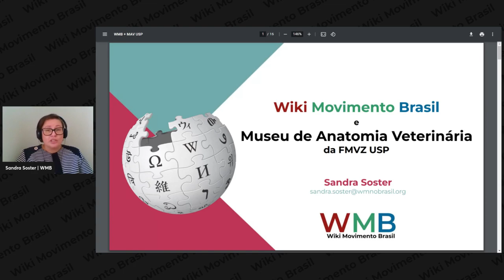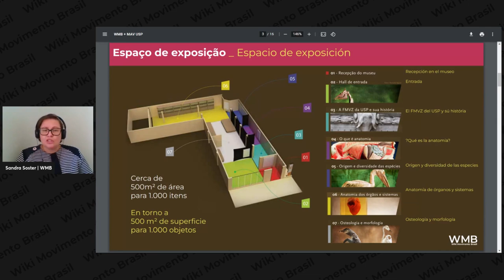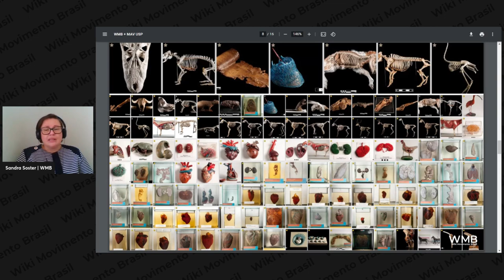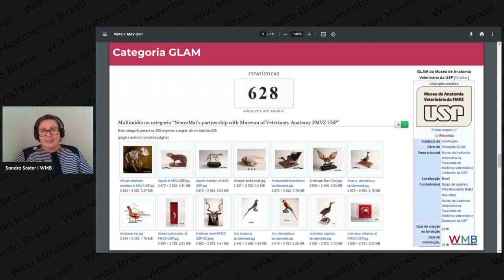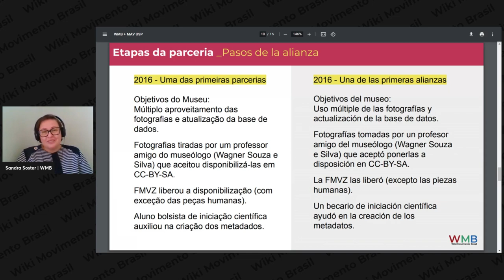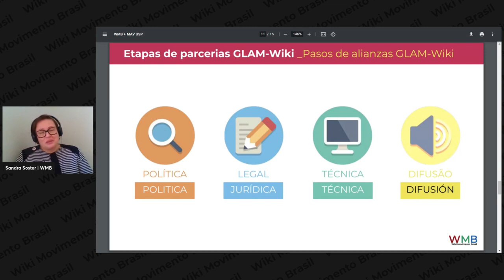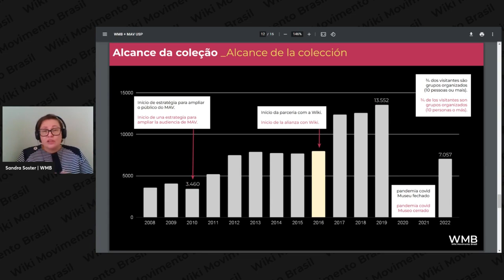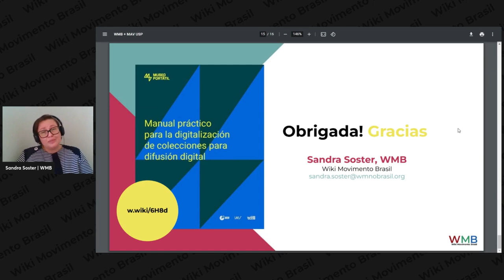Wikimuseos Panel WMB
Apresentação do caso da parceria GLAM-Wiki entre Wiki Movimento Brasil (WMB) e Museu de Anatomia Veterinária da Faculdade de Medicina Veterinária e Zootecnia da Universidade de São Paulo (MAV/USP), durante o evento Wikimuseos, realizado por Wikimedistas do Uruguay.